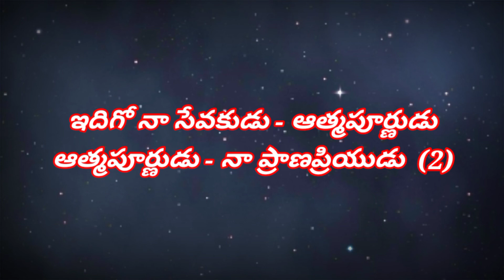ఇదిగో నా సేవకుడు - idhigo na sevakudu Christian video song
ఇదిగో నా సేవకుడు - ఆత్మపూర్ణుడు
ఆత్మపూర్ణుడు - నా ప్రాణప్రియుడు (2)
నేనేర్పరచుకొనిన - నీతిమంతుడు
నే నాదుకొనువాడు - నా దాసుడు (2)

1. అరువడు విరువడు - వత్తినార్పడు
ధర్మాన్ని స్థాపించును
స్వరమే తన కరవాలం విభజించునుగా
మెరుగైన అంబుగా చేయబడెనుగా
తరతరముల ప్రజలకై నిబంధనాయెను
అరుదైన సేవతో అలరించునుగా
2. అంధులను బధిరులను బాగుచేయును
బంధకములు విడిపించును
అంధకారమంత బాపి వెలుగు నిచ్చును
మందగిలడు ఎన్నడు నలగుడుపడడు
అందరికై వెలుగుగా వెలసి వచ్చెను
భూదిగంతములకు బోధ వ్యాపించును